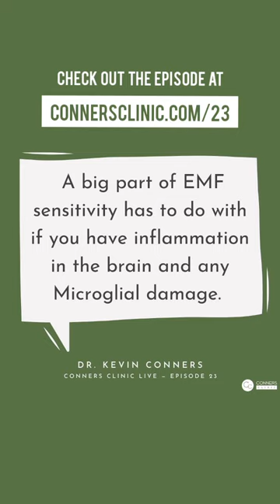Negative Effects of EMFs and Radiation | Conners Clinic - Alternative Cancer Coaching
There are certain people that are much more negatively affected by EMFs than others.

Those who have more sensitivities to EMFs typically have defects on a certain family of genes.

A big part of EMF sensitivity has to do with if you have inflammation in the brain and any Microglial damage.

Learn more from our interview with Lloyd Burrell of Eletricsense